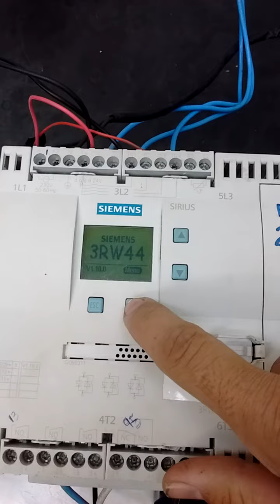Teste soft Starter 3rw44